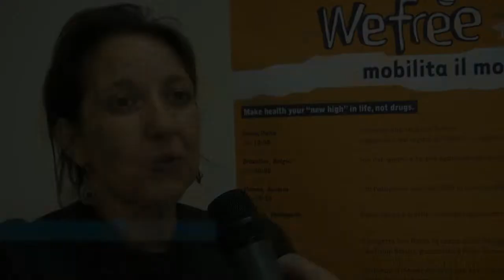Angela Cocozza Giornata Mondiale contro la Droga 2013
Ali Onlus, l'associazione che ha sede sotto i binari della stazione termini, offrendo ai giovani la possibilità di utilizzare questo spazio per svolgere attività artistiche con l'obiettivo di lavorare per l'integrazione e contro il disagio giovanili, a fianco del Progetto WeFree in occasione della Giornata Mondiale contro la Droga 2013. Lo scorso 26 giugno Angela Cocozza, fondatrice dell'associazione e i Termini Underground, la crew di giovani ragazzi e ragazze nata proprio sotto il binario 22 della stazione romana, erano presenti al Centro Culturale Aldo Fabrizi di San Basilio, a Roma, per dire no alla droga offrendo workshop di hip hop e breakdance a giovani e giovanissimi del quartiere.